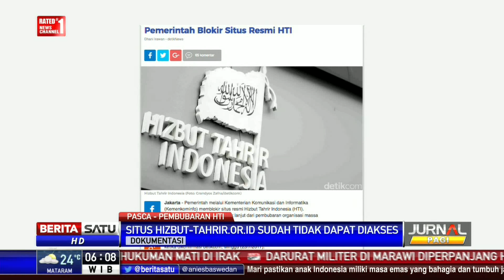Pemerintah Tutup Situs Resmi Hizbut Tahrir Indonesia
Pemerintah melalui Kementerian Komunikasi dan Informatika (Kemenkominfo) memblokir situs resmi Hizbut Tahrir Indonesia (HTI). Pemblokiran merupakan tindak lanjut dari pembubaran HTI.

Facebook.com/BeritaSatuTV
Youtube.com/BeritaSatu